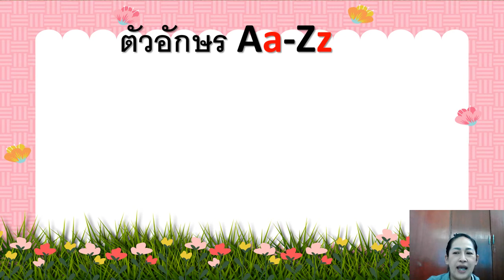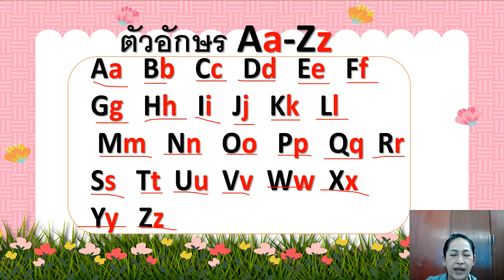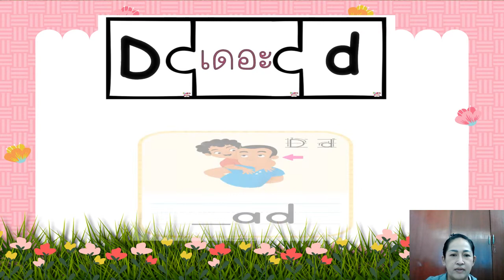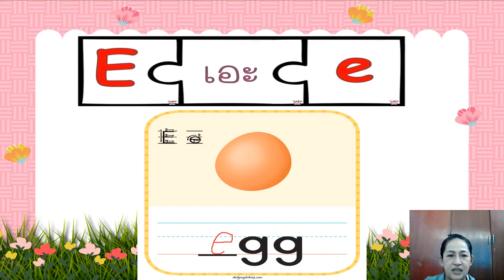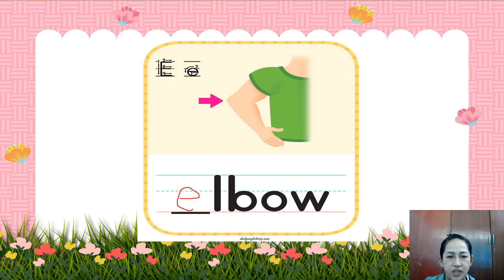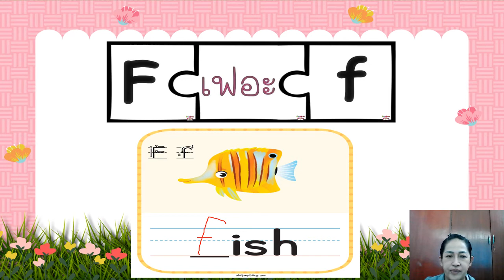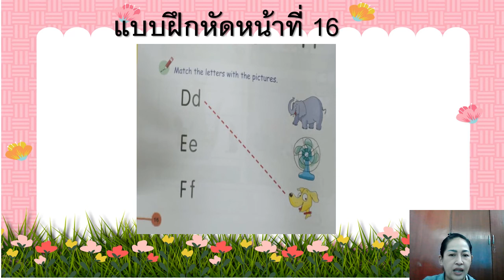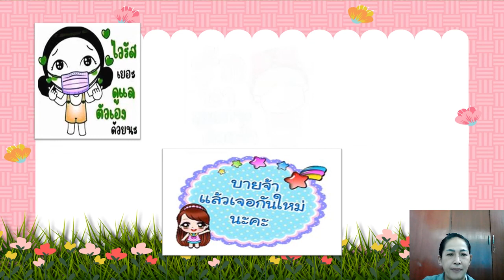27/09/2564 อนุบาล2 ภาษาอังกฤษ เรื่องการออกเสียง D E F แบบ Phonics 1